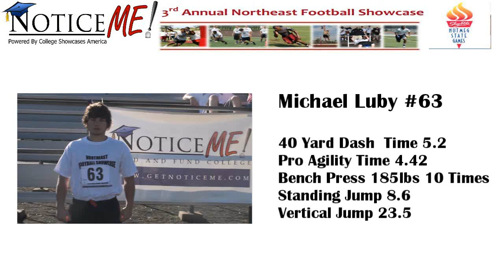Number 63 Michael Luby